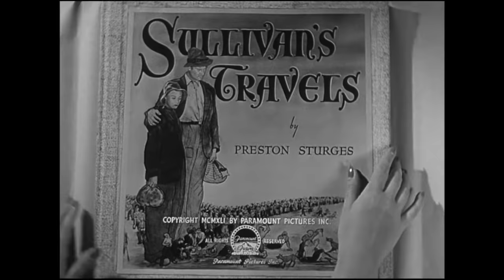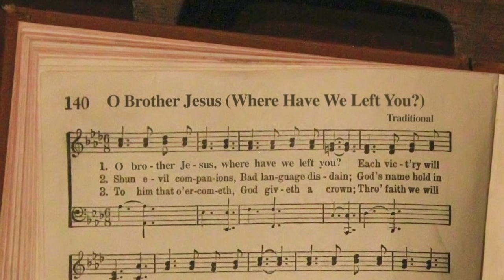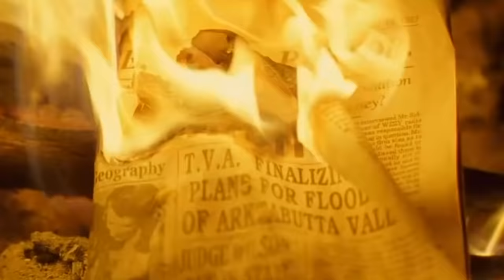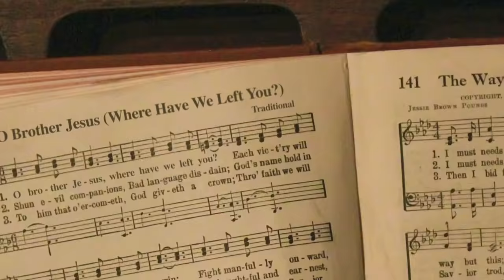O Brother Where Art Thou Meaning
On the surface, O Brother Where Art Thou?'s meaning may be overshadowed by its Three Stooges like comedy, but if you look a little deeper you will find a story about power and light.